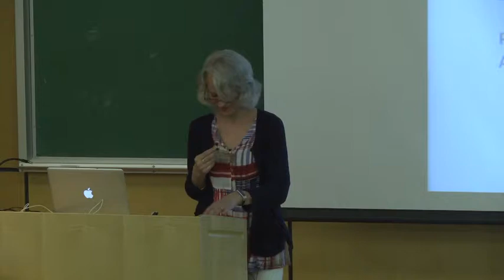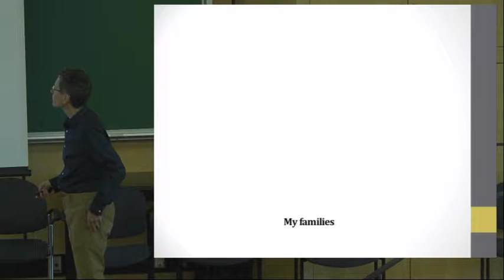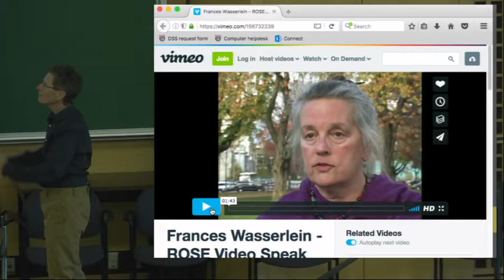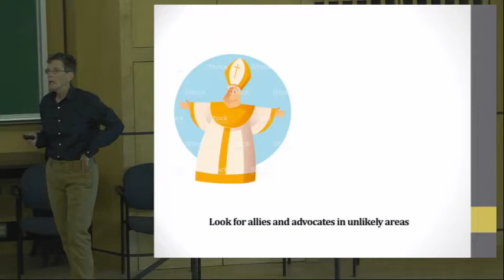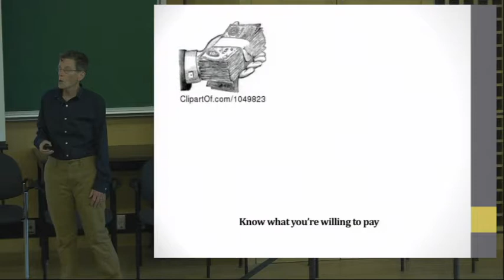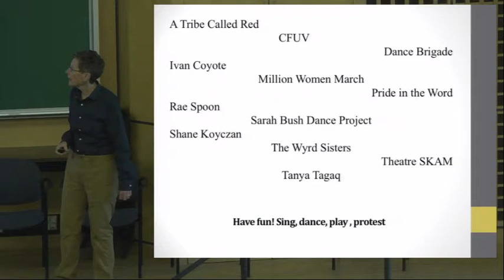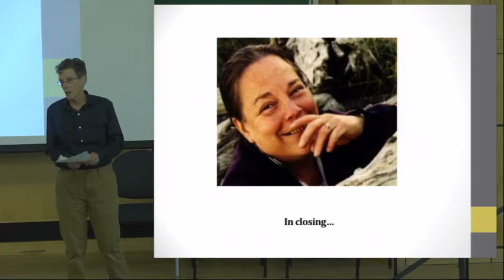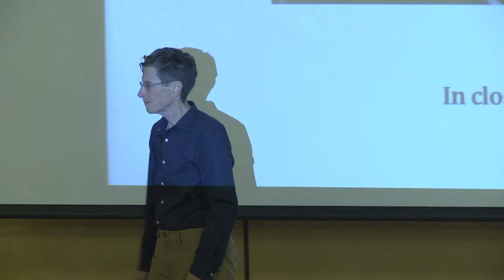Everyday Activism, 2017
2017 Culminating Conference at the School of Public Health and Social Policy at the University of Victoria.
Keynote Presentation by: Dr. Lyn Davis, PhD, Assistant Teaching Professor